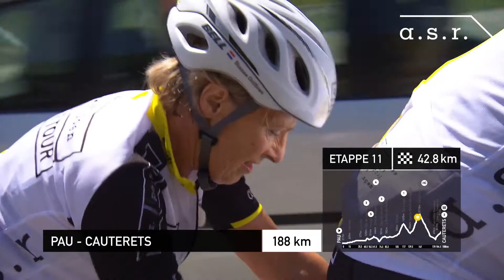a.s.r. - De Andere Tour - Etappe 11 - 2015